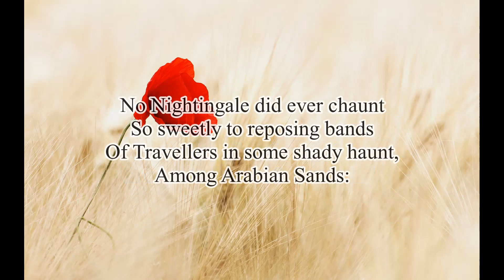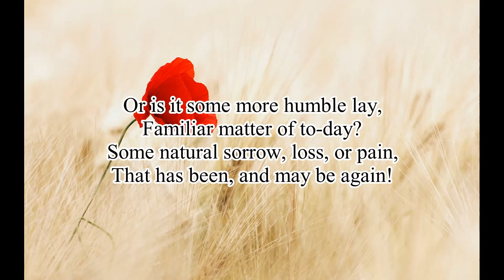William Wordsworth - The Solitary Reaper ("Behold her single in the field")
A recitation of one of the most famous poems by English Romantic poet William Wordsworth.
The poem focuses on a girl singing a sad song while she works by herself in a Scottish field. The narrator stops to listen to the song. Although he doesn't understand the words, he is awe-struck by its beauty.

Poem taken from the 1815 edition of Wordsworth's collection "Poems, in Two Volumes".

First image in order of appearance is the painting "Women in the Fields" by American painter Charles Sprague Pearce (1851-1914). The image is a cropped and resized version of a faithful photographic reproduction of a two-dimensional, public domain work of art. The work of art itself is in the public domain in its country of origin and other countries and areas where the copyright term is the author's life plus 100 years or fewer, as the author died in 1914. Retrieved from Wikimedia Commons that lists The Athenaeum Art Database as the original source The official position taken by the Wikimedia Foundation is that "faithful reproductions of two-dimensional public domain works of art are public domain".
Second and third images are free to use under the Creative Commons Zero (CC0) License.
Second image in order of appearance by Ralf Kunze from Pixabay
Third image in order of appearance by RÜŞTÜ BOZKUŞ from Pixabay

"The Solitary Reaper" by William Wordsworth

Behold her, single in the field,
Yon solitary Highland Lass!
Reaping and singing by herself;
Stop here, or gently pass!
Alone she cuts, and binds the grain,
And sings a melancholy strain;
O listen! for the Vale profound
Is overflowing with the sound.

No Nightingale did ever chaunt
So sweetly to reposing bands
Of Travellers in some shady haunt,
Among Arabian Sands:
No sweeter voice was ever heard
In spring-time from the Cuckoo-bird,
Breaking the silence of the seas
Among the farthest Hebrides.

Will no one tell me what she sings?
Perhaps the plaintive numbers flow
For old, unhappy, far-off things,
And battles long ago:
Or is it some more humble lay,
Familiar matter of to-day?
Some natural sorrow, loss, or pain,
That has been, and may be again!

Whate'er the theme, the Maiden sang
As if her song could have no ending;
I saw her singing at her work,
And o'er the sickle bending;—
I listened till I had my fill:
And, as I mounted up the hill,
The music in my heart I bore,
Long after it was heard no more.